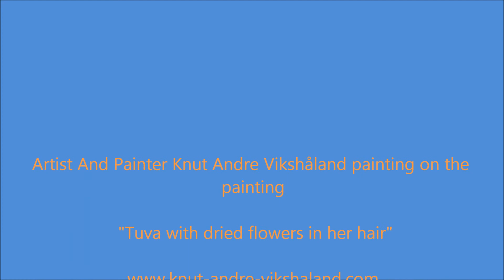Figure Oil Painiting - Sketching on a Big Canvas with Oil colors - Artist Knut Andre Vikshåland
Figure Oil Painting - Sketching with oil color -  Music Rammstein Führe mich - Knut Andre Vikshåland
Figure Oil Painting - How to Paint a Pregnant Women with dry Roses - Artist Knut Andre Vikshåland

 AUDIO :
00:00:00 Part 1
00:04:43 Part 2
Christopher Hitchens Introduction to the Christopher Hitchens and Stephen Fry - Intelligence Squared Debate [2009] on the catolic church

In this video is about sketching in oils , In this oil painting tutorial I show you how i use brushes and brushwork to both line up and draw with my oil paint.
I do not line up before i start painting , I just start on a toned canvas (raw umber and turpentine) and start building light by adding thick and thin oil colors and paint.
 Imade this video all the way back in 2013 before i took making videos serius so i hope you excuse the video quality but  enjoy it anyway. here you can se me enjoy my painting process as i usaly do wile not filming for youtube , painting to music
To me painting is like being on the dance floore , and i realy love to dance :)

The painting is done from art photo done with tungsten 6/7 dias film.

As Horace Mann did say, Be ashamed to die until you have won some victory for humanity This is my little contribution Thanks for watching and remember to share and subscribe you can also donate or become a patron :)